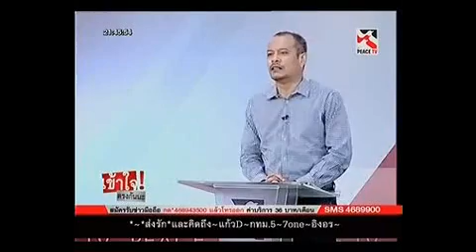ณัฐวุฒิ ใสยเกื้อ 3/3 เข้าใจตรงกันนะ 3ก.พ.58